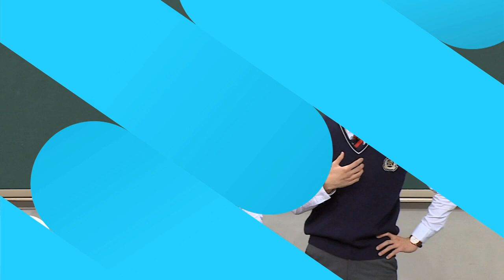★【KNTV】「知ってるお兄さん」SM（サタデー・モーニング）タイム！★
7/4　　‹東方神起編›
7/11　　‹SUPER JUNIOR編›
7/18　　‹ウニョク（SUPER JUNIOR）＆テミン（SHINee）編›
7/25　　‹SHINee（ミンホ＆KEY）編›
8/1、8　‹EXO編①・②›
8/15、22　‹少女時代編①・②›
8/29　　‹BTS（防弾少年団）編›
9/5　　‹BLACKPINK編›